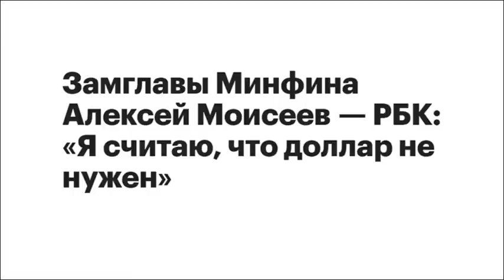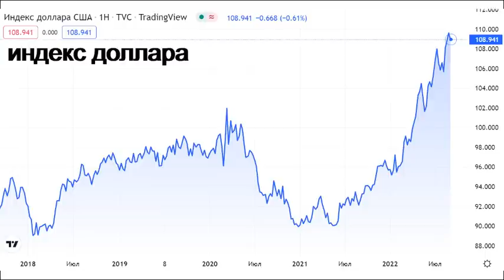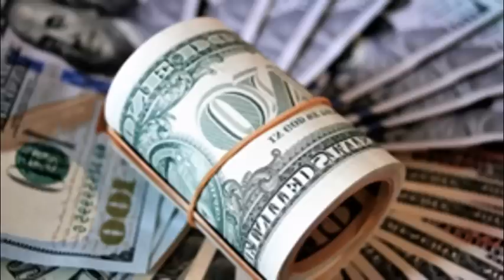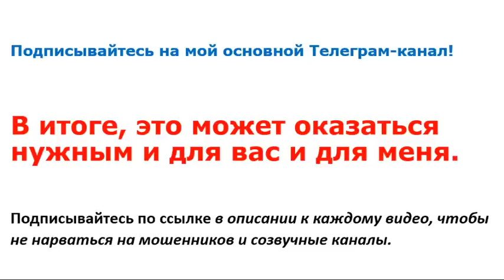Доллар не нужен! Что будет с долларом? Юань. Судьба доллара. Девальвация. Дедолларизация.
Описание видео:
Этот выпуск про будущее доллара в нашей стране.
О том почему Министерство финансов говорит, что доллар теперь не нужен.
Ну и естественно расскажу о том, кому доллар все-таки еще может пригодиться и в каких случаях.
Затрону вопросы что делать и что будет дальше?